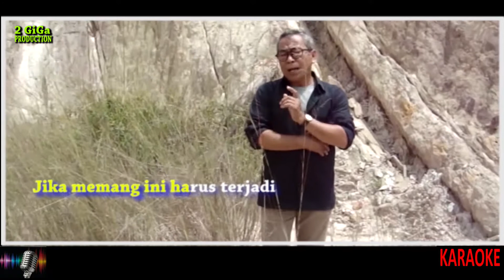Karaoke lagu pop indonesia Terbaru 2GiGa Production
Cukup Yang Terakhir / karaoke ciptt.Enggi:Enggi.vok:Enggi